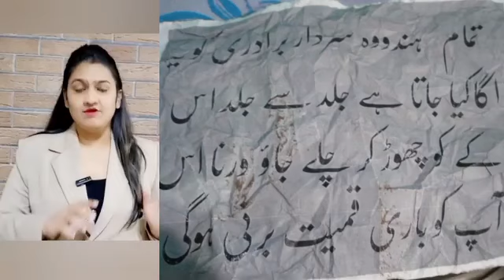Threatening Posters to Leave Homes in Urdu Language